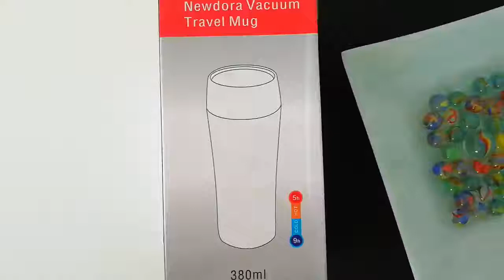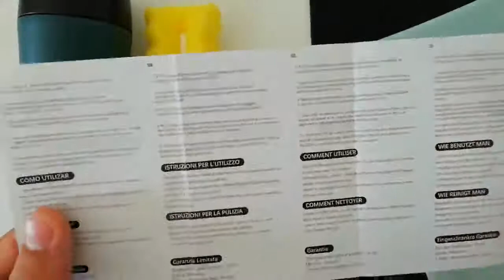Newdora Termos Caffè, Borraccia termica dal design moderno e innovativo Perfetta per la propria scr